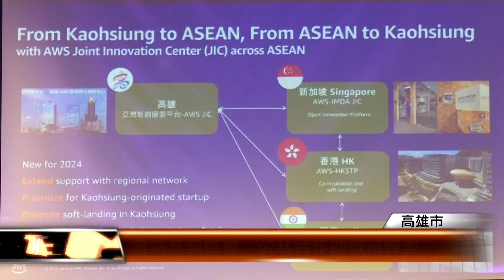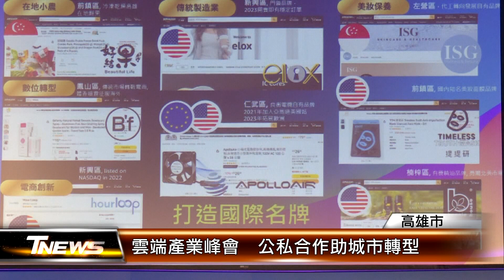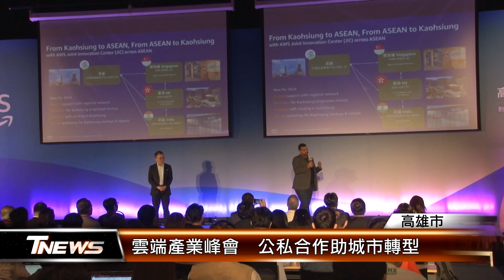雲端產業峰會 公私合作助城市轉型│T-NEWS聯播網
2023年高雄國際雲端產業峰會，日前在高雄展覽館盛大舉行，今年以「打造高雄數位新都、全台典範」為主題，分享加速人工智慧與雲端應用落地高雄。市長陳其邁出席活動時，感謝主辦單位提供各項專業服務，協助城市與企業轉型。